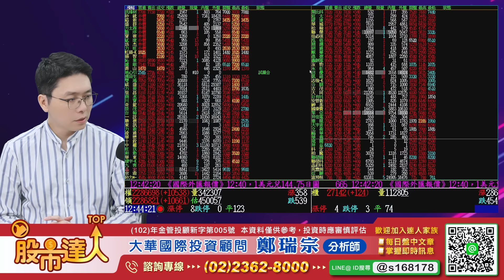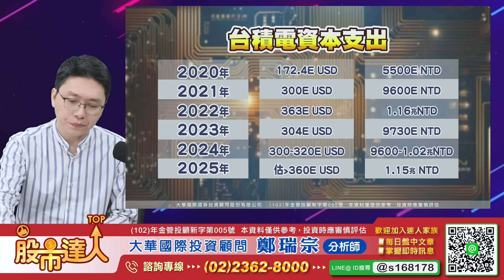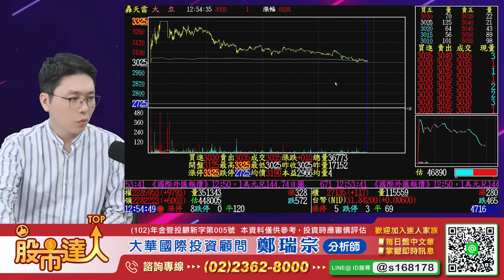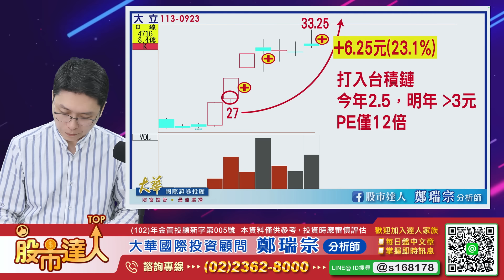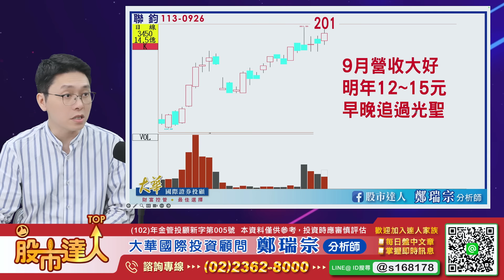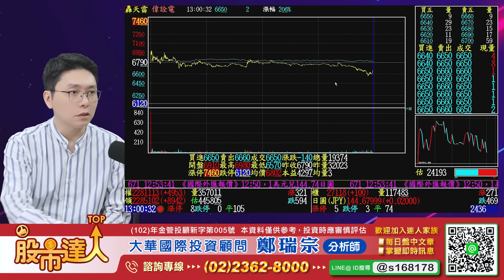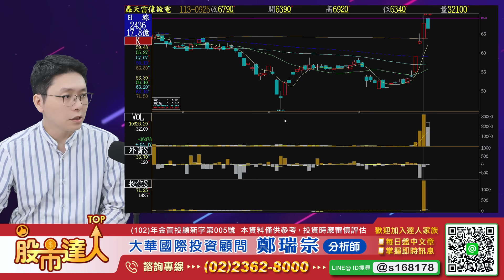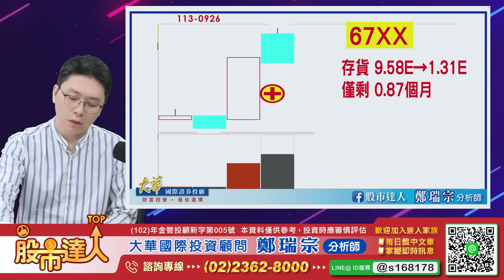庫存大減訂單大增！IC設計群魔亂舞！妖氣沖天｜股市達人 鄭瑞宗分析師 20240926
★3個月目標99%★
►來電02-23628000 我要跟鄭老師399
飆股、妖股一棒接一棒！
大家一定要跟上！

✨最新布局兩檔IC設計飆股
💰67XX存貨剩0.9個月！
➡受惠AI PC題材，第四季入旺季！
➡明年三率三升，股價昨日漲停今日創高！
➡但還在一年以來低檔！

💰49XX存貨剩2.1個月
➡我從供應鏈確認其4Q投片大增大於30%！
➡明年三率三升，股價昨日漲停今日也創高！
➡同樣位於低檔，投片大增的都是飆股！